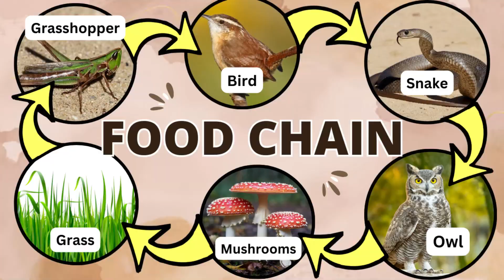Consumer, Producer, and Decomposer Song!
A song about consumer, producer, and decomposer song!